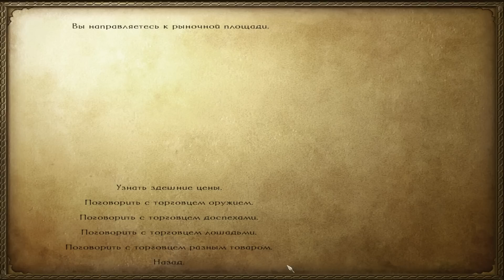Mount & Blade: Warband - русский цикл. 66 серия.